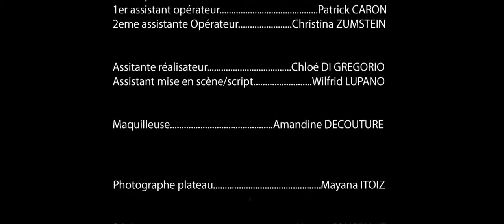WONDER LANDES de Morgann Tanco, Wilfrid Lupano et Stéphan (short film shot on red-one camera)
Une jeune fille traine seule sur la plage des Landes, elle ne peut pas rejoindre son petit ami parti en Afrique du Sud. L'argent lui manque. Seulement voilà, elle n'est finalement pas seule sur cette plage. Un étrange individu vient perturber ses soucis. Avec Marion Creusvaux et Dominique Commet. Ecrit par Wilfrid Lupano. Réalisé par Morgann Tanco et Stephan.